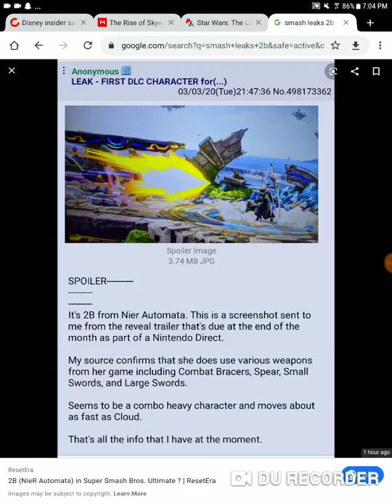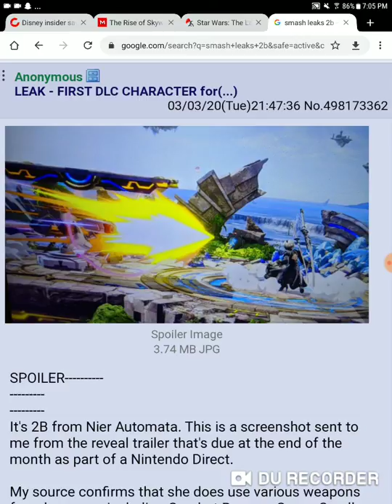2b screenshot leaked for smash bros and direct at end of month